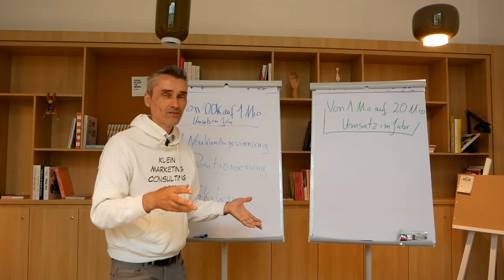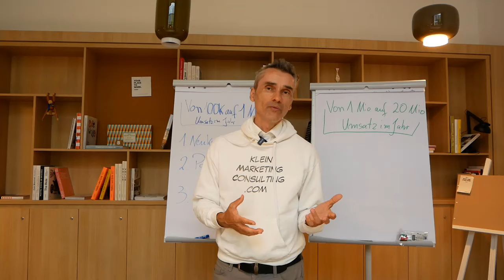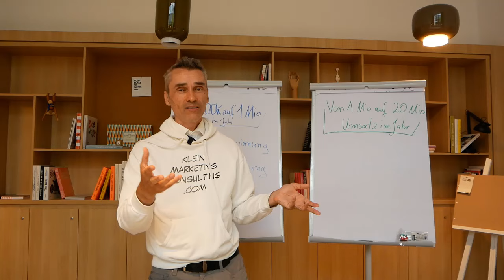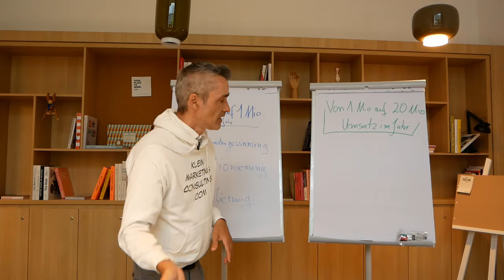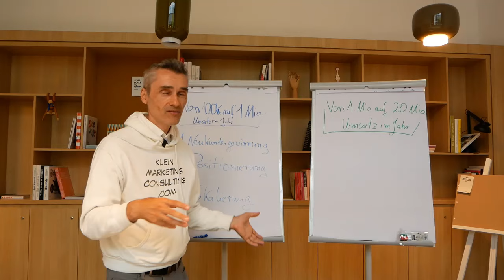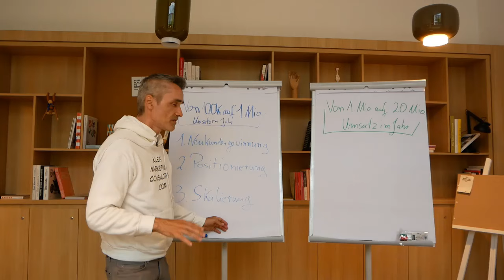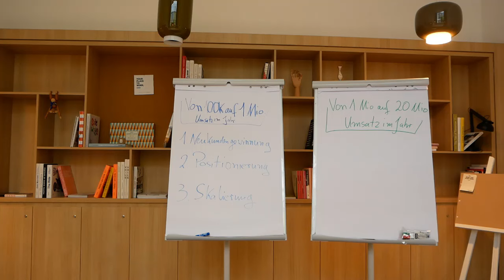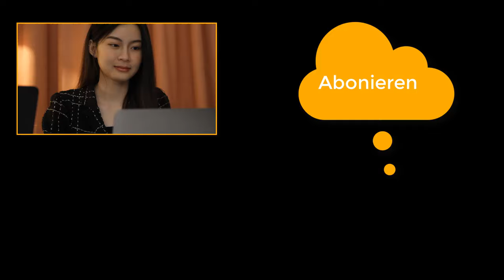Schaue dieses Video wenn Du 100k bis 250k als Experte oder Freelancer umsetzt und seit Jahren...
Wenn Du 100k bis 250k als IT- Experte, Softwareentwickler, Dienstleister oder Freelancer umsetzt und seit Jahren nicht von der Stelle kommst, dann ist dieses Video genau das richtige für Dich.  Hier geht zum Termin

Happy Hunting!